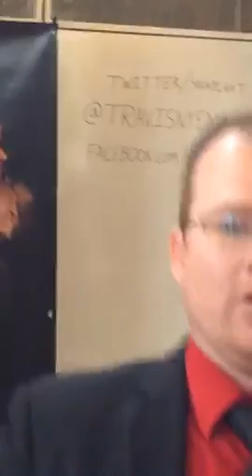Free Friday 7/15/2016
This is my 2nd Free Friday Presentation at the Bakery in Sioux Falls